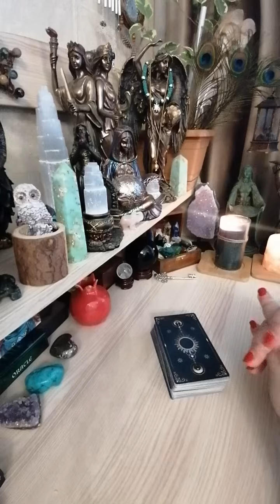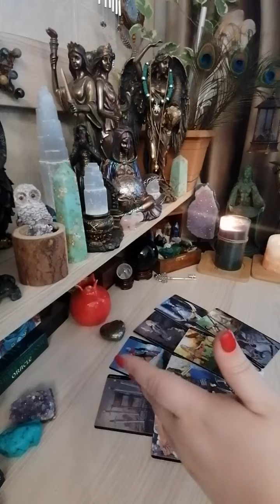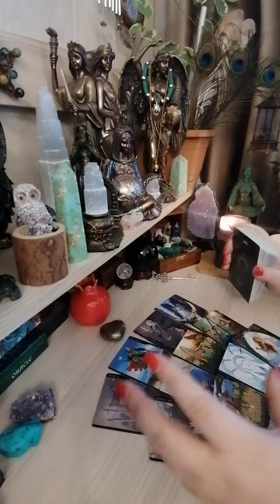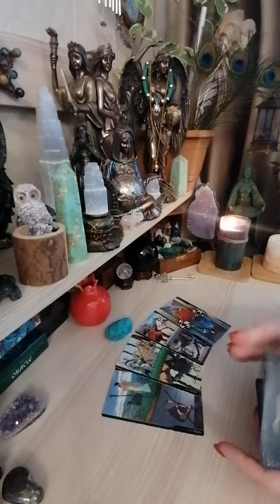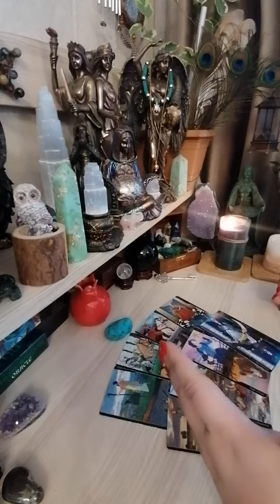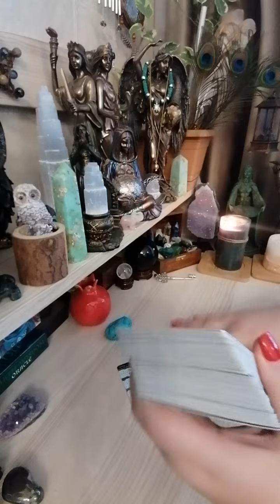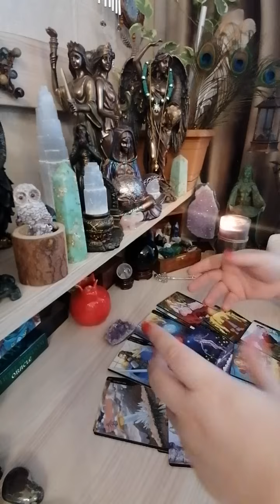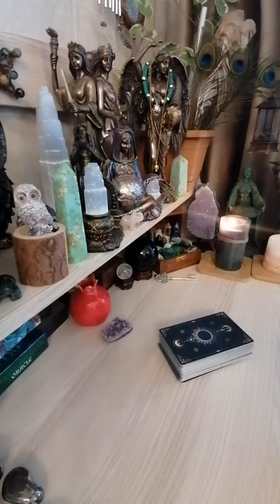♥️🗝️ ფიქრი, გრძნობა, მოქმედება 🗝️♥️